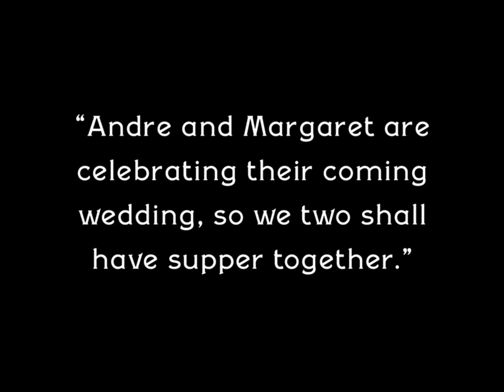Moulin Rouge 1928 - Olga Tschechowa, Eve Gray (Ewald André Dupont) ⚡UPGRADE⚡